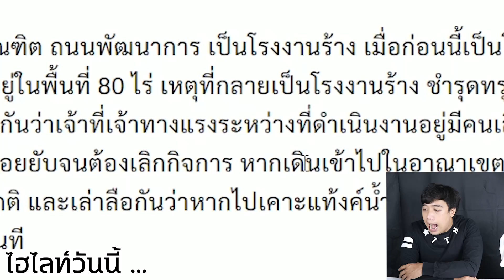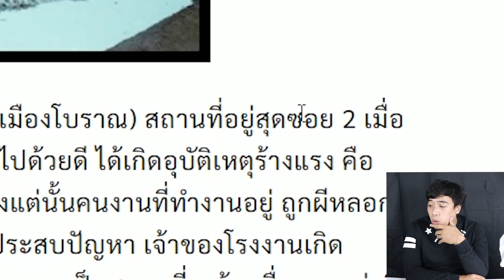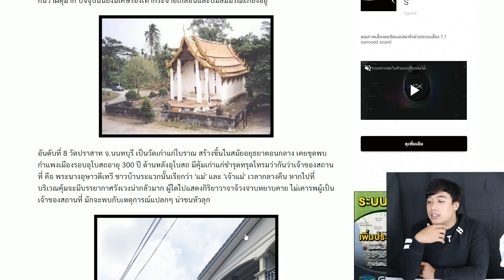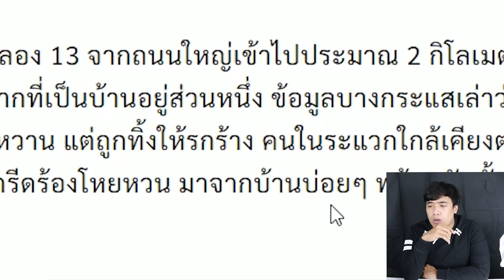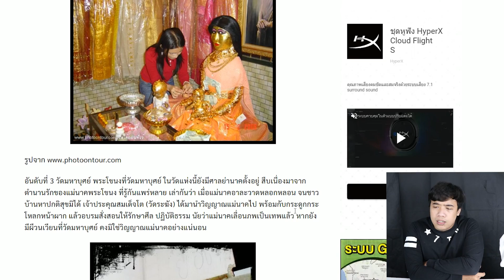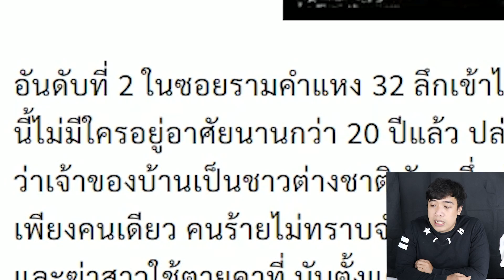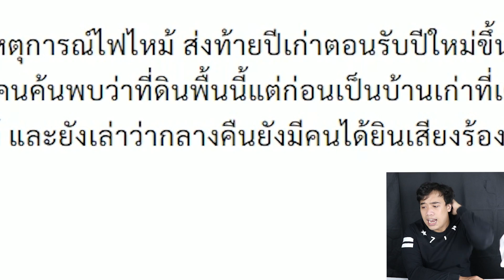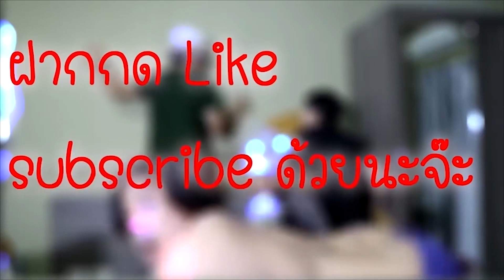ในกรุงเทพ ... ก็มีบ้านผีสิงเหมือนกัน !!??